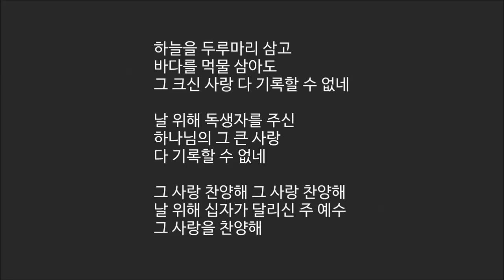[히즈윌 MR] 111 기록할 수 없는 사랑(Inst) [예수님찬양 새찬양]